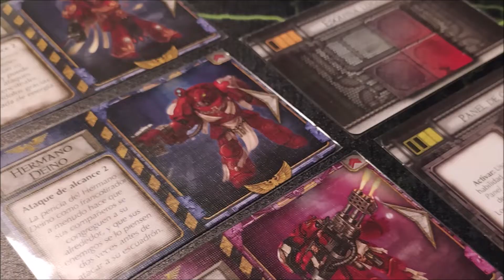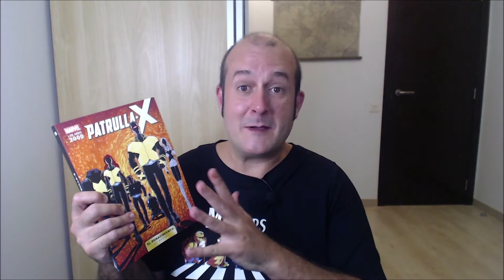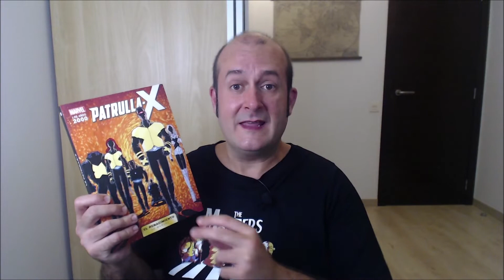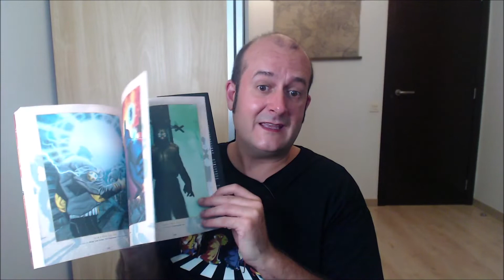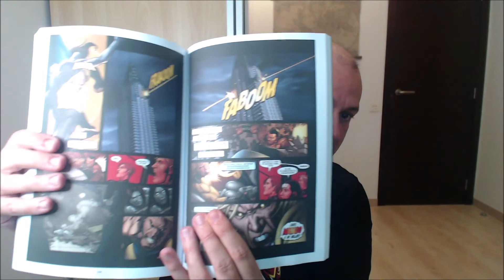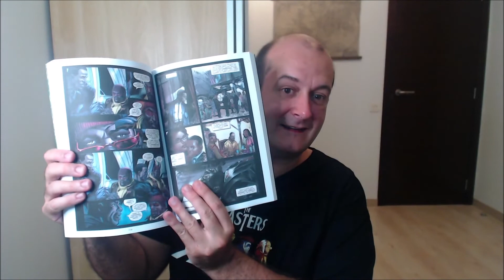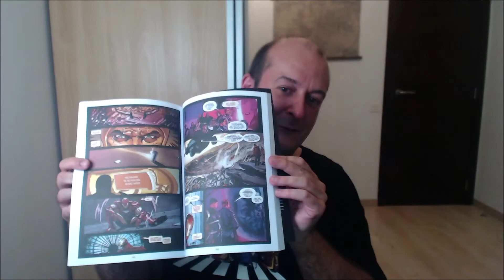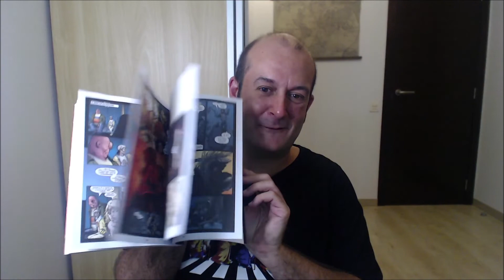Colección Marvel | Los Años 2000 - El Renacimiento de Marvel | Panini Comics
Colección Marvel de comics Los Años 2000 - El Renacimiento de Marvel exclusiva de Panini para promoción en hipermercados Carrefour. ¡No os lo perdáis!